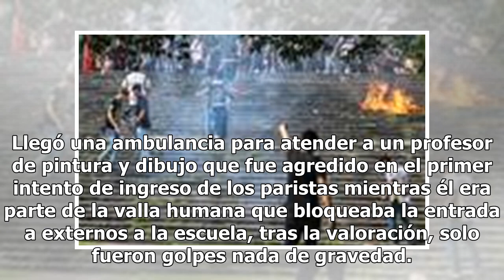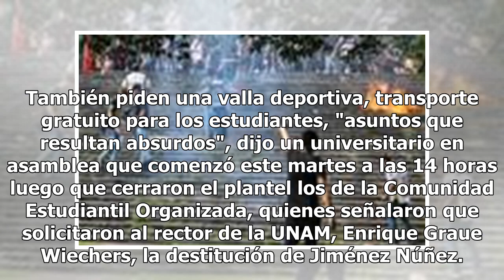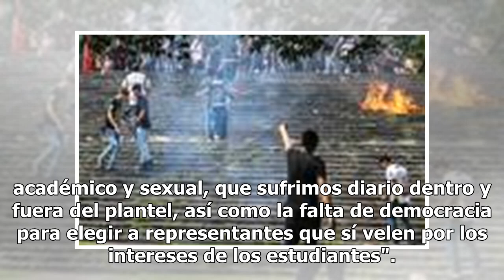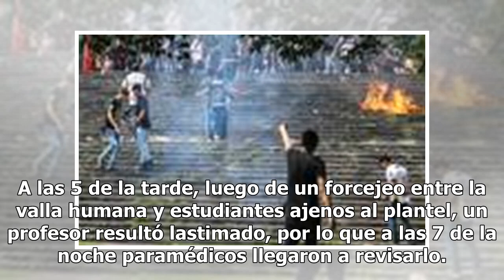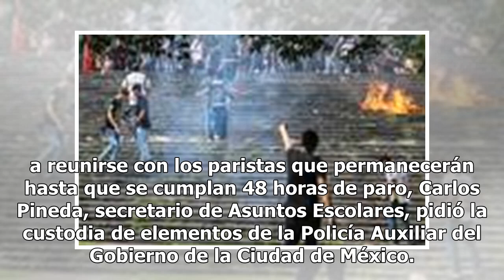Paristas rompen candado de seguridad y toman la Prepa 2, hay un maestro herido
Lo que comenzó este martes a las 7 de la mañana como un paro de 48 horas en la Preparatoria 2 de la UNAM, doce horas después tuvo un saldo de un profesor lastimado en forcejeo y jóvenes de otros planteles - Prepa 5 y CCH Azcapotzalco- que entraron a la fuerza para sumarse a los paristas. Llegó una a...